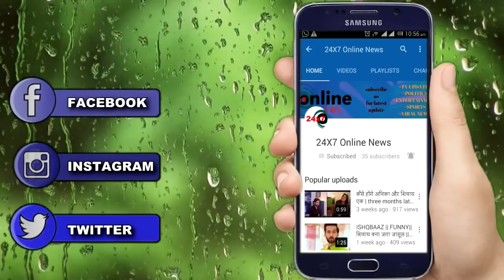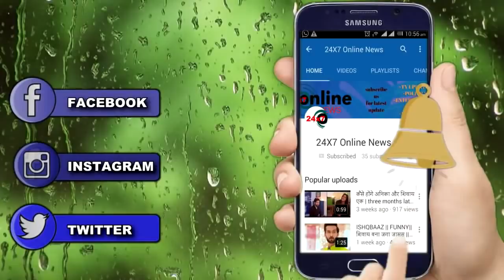TU SURAJ: ये “CASE“ खोलेगा संध्या के मौत का राज|| SANDHYA COME BACK